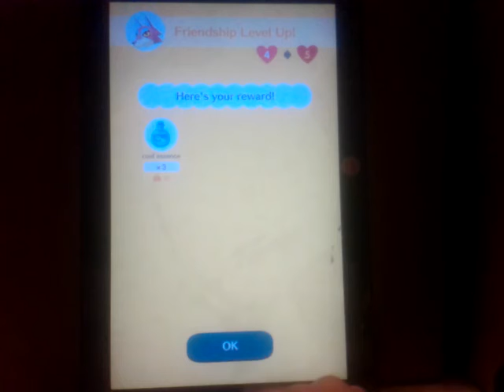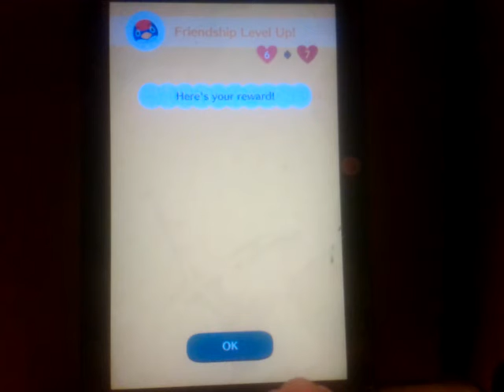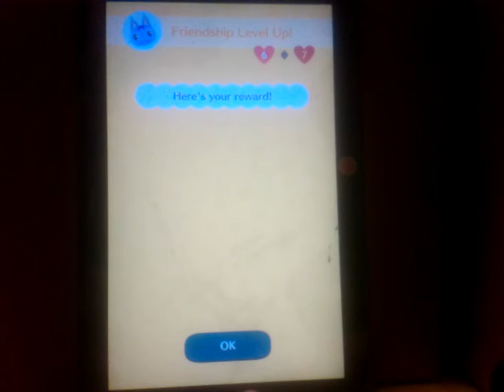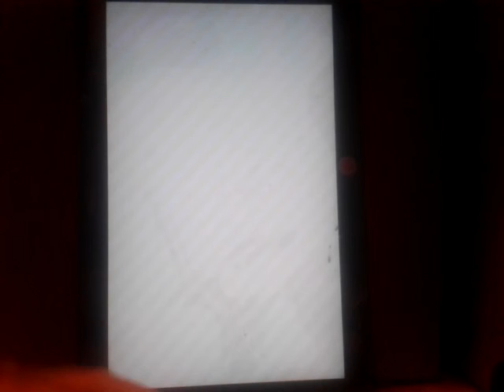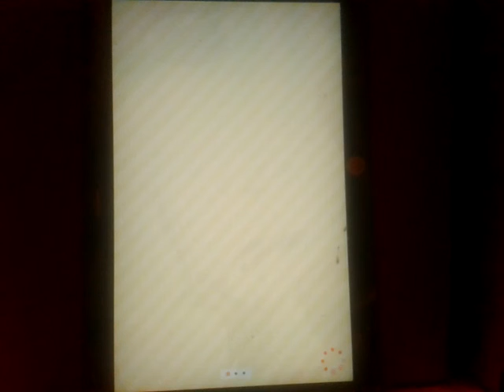Playing Animal Crossing Pocket Camp with Mimi and Sissi! Part 1 / Episode 2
Hi Sweet Donut fans! Welcome to some more Animal Crossing Pocket Camp! We hope you enjoy!